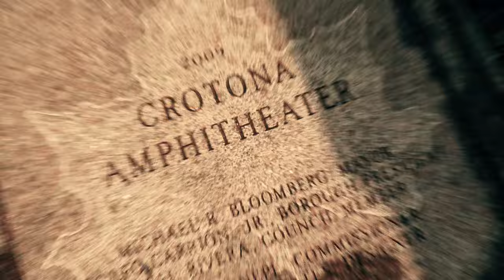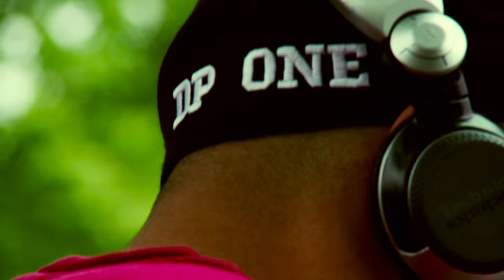True School Park Jam Series | 2010 Trailer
Afrika Bambaataa, Kool DJ Red Alert, and The Original Jazzy Jay reunite on the wheels of steel for the first time in over 25 years. Many have neglected the fact these individuals are primarily responsible for the genesis of hip hop culture.

Noisemaker Media's Mark Carranceja was at the right place and at the right time to capture this historic moment in hip hop history. Carranceja is quietly becoming one of the most sought after filmmaker/music video directors in the industry and through this short edit, he shows us why his unique vision embodies the essence of hip hop culture.

The True School Park Jam Series is made possible by Christie Z Pabon [Tools of War, DMC USA] and Fabel Pabon [UZN, RSC, Tools of War]. Their hard work and dedication to the preservation of DJ and hip hop culture allows for once in a lifetime moments like this.

Title: The True School Park Jam Series | 2010 Trailer | Filmed and Edited by Mark Carranceja | Presented by Tools of War | Music: "Today We Reminisce" by Snake Eyes

For more info on Noisemaker Media, including new music videos, live shows and production inquiries, please